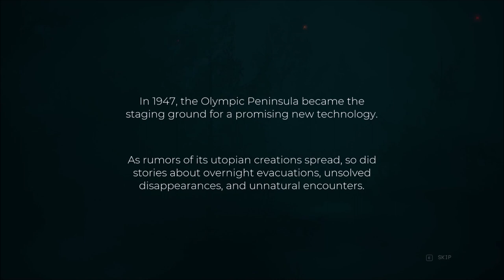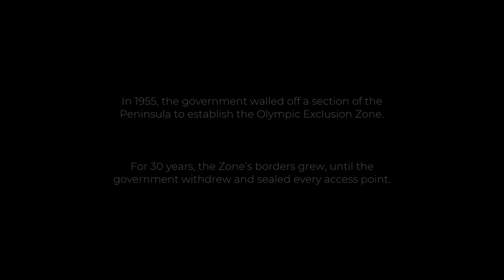The PaleoGamer Plays: Pacific Drive - Part 1 - Welcome to the Zone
In 1947, the government established a laboratory in the Pacific Northwest on the Olympic Peninsula.
In 1955, reports of strange anomalies, missing persons, and overnight evacuations began to emerge. A barrier was established around the area.
In 1985, the entire peninsula was evacuated, and a giant barrier wall was built, keeping everyone out. And anything inside, in.

In 199x, a delivery driver finds themselves pulled through the barrier by some type of anomaly.

Welcome to The Olympic Exclusion Zone...